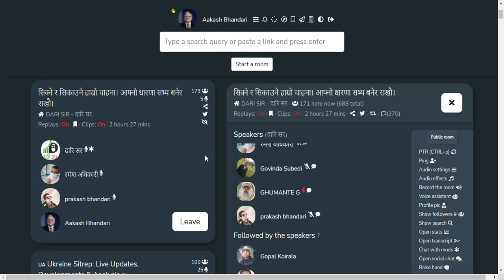SHARE MARKET DISCUSSION | NEPSE UPDATE AND ANALYSIS | SHARE MARKET IN NEPAL | STOCK MARKET IN NEPAL